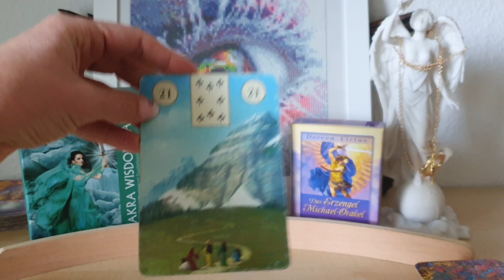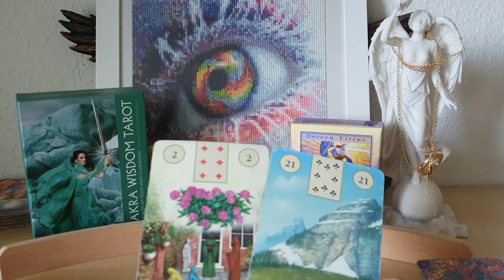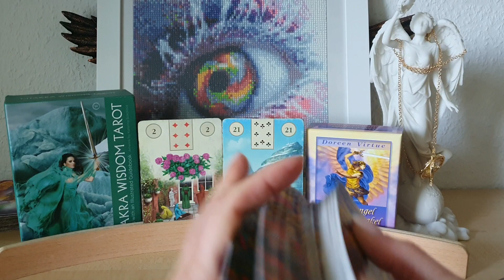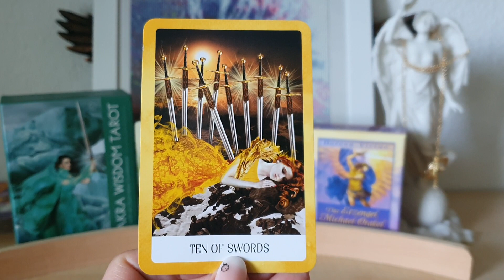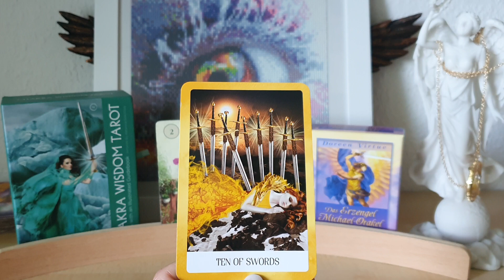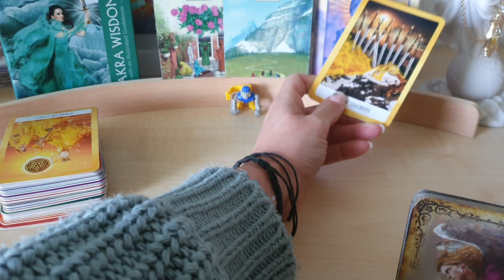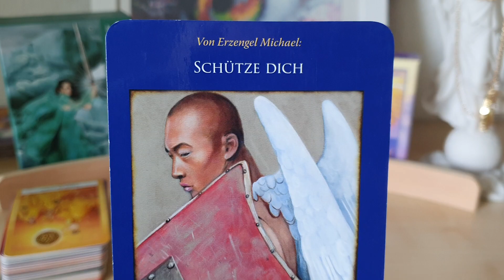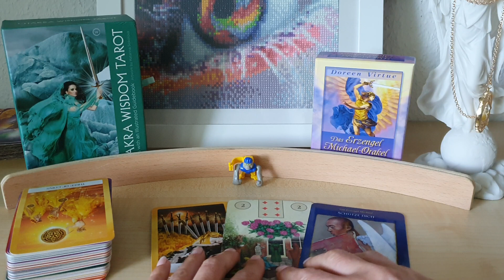Tagesimpuls 16.5. Mond im Schützen ♐️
1,99€ pro Minute aus dem deutschen Festnetz, Mobilfunk abweichend

Buche Deine Sommersonnenwende und lass Veränderungen in Deinem Leben zu, konzentriere Dich aufs Licht (22€) 🌞🌸🌞 (wird per Mail zugesandt)

Venus im Widder ♈️ und Mars in den Fischen 🐟 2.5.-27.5. Der Wandel der Zeit 🤴🪞👸 (6,66€)

Energie Arbeit Lyriden, Beltane, Tor 5.5. definiere Liebe, sei Liebe, erfahre Liebe (8,88€)

rückläufiger Merkur im Zwilling 👸♥️🤴🪞 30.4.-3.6. welche Spiegelung brauchst Du? Alt oder neu? (6,44€)

Jupiter im Widder die Entwicklung und der aktuelle Zustand in 3er Konstellationen bis zum 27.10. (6,34€)

36€+19%Ust = 42,84 + 3,50 € Versand = 46,34 €